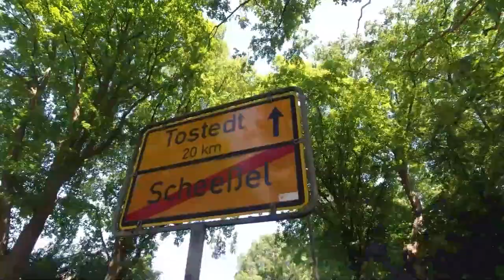Wanderung mit Poolparty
MarvCon TV und ich haben eine Wanderung von Scheeßel bis kurz vor Tostedt gemacht und haben bei urbexhippie im Garten in einer kleinen Runde Party mit Pool und Grill gemacht.